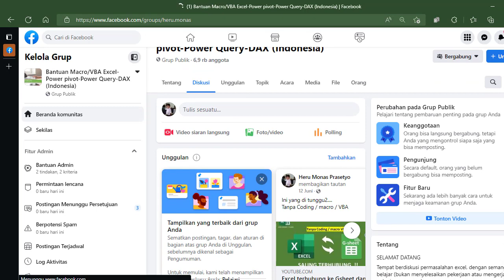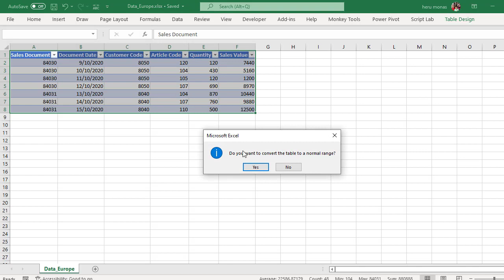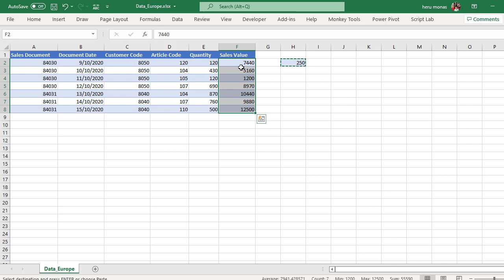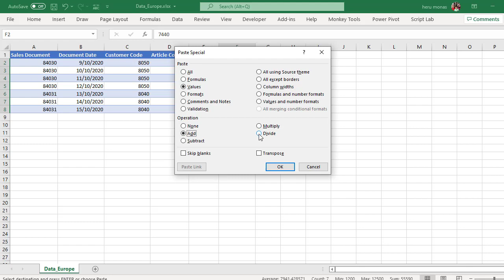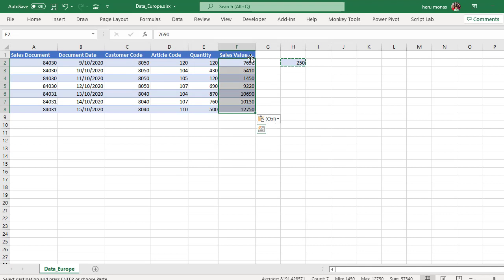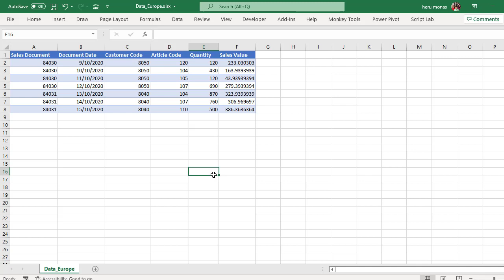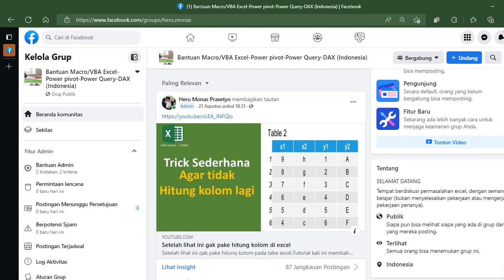Setelah nonton tips ini anda gak perlu pake kolom bantu lagi